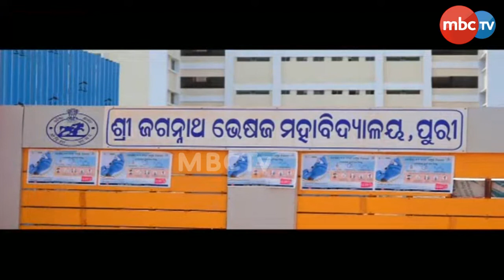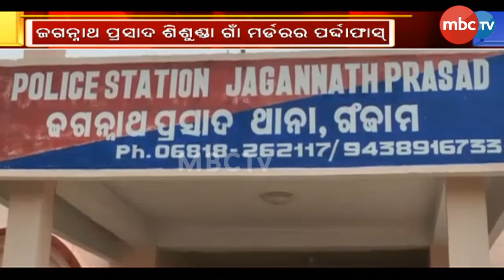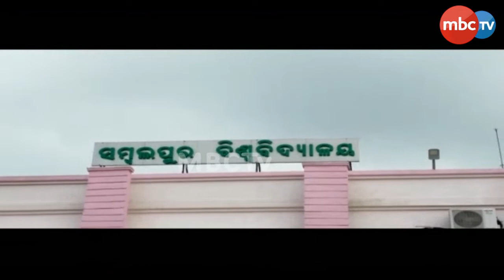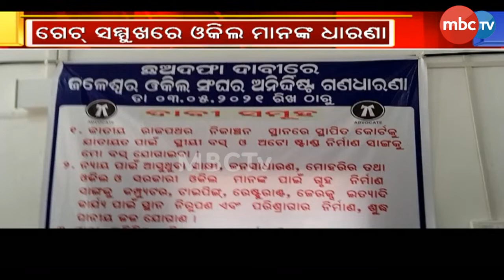Zilla Khabar | 6pm Full Bulletin | 03 May 2021 | MBCTv